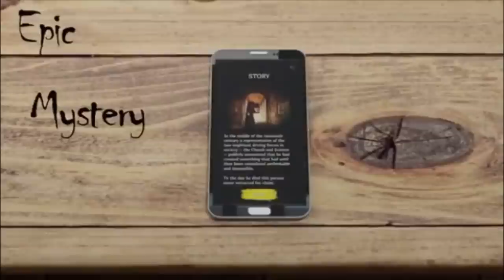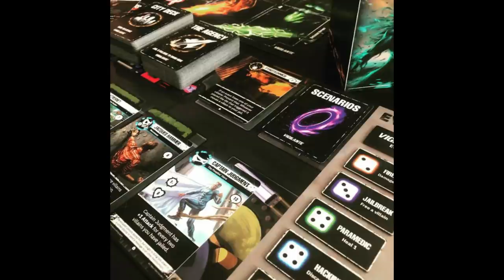Board Games on Kickstarter January 2021 (2nd half)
Kevin looks at board games launching on Crowdfunding Platforms the second half of January 2021.

January 13 CMON Amination Collection
January 18 Carnegie
January 18 Kingdoms of the Deep
January 18 Revolt
January 19 Scribbletown
January 19 Exitus
January 19 Primal: The Awakening
January 19 Runelords
Jan 19 Castles of Mad King Ludwig Collector's Edition
Jan 19 Bunny Party at Maple Valley
Jan 21 Maeschowe Orkney Saga
Jan 25 Human Punishment: The Beginning
Jan 25 MOB big Apple
Jan 26 Cryptid Cafe
Jan 26 Puzzlemaster
Jan 26 Reload
Jan 26 Zodiac War
Jan 27 Retail Release - Sherlock 13
Jan 27 Retail Release - Funfair
Jan 28 Vigilante
late jan Forest of Radgost
Roxley Games
late jan Kleptokittens

0:00 - 1:26 Introduction
1:27 - 1:36 Jan 13
1:37 - 2:13 January 18
2:14 - 5:14 January 19
5:15 - 5:27 January 21
5:28 - 6:52 January 25
6:53 -  9:03 January 26
9:04 - 9:17 January 28
9:18 - 9:47 Late January
9:48 - 10:17 Mesa Game Lab
10:18 - 12:33 Board Game Giveaways
12:34 - 12:56 Ending